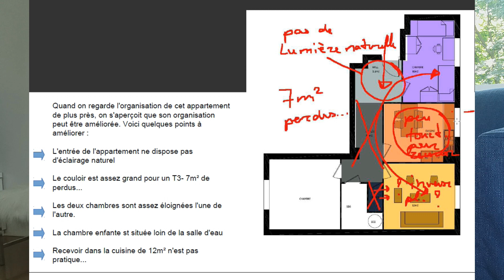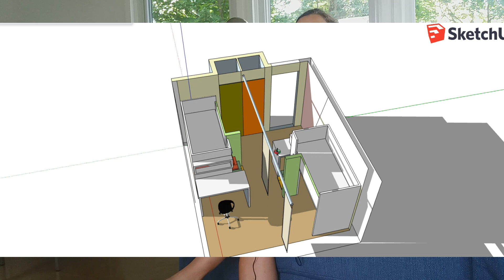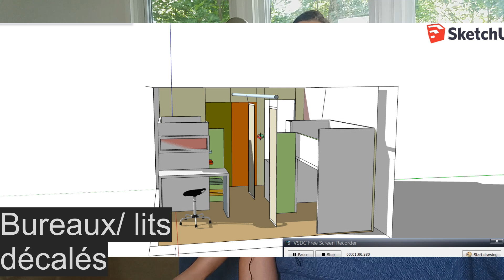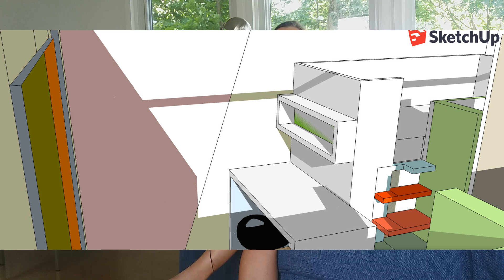Une chambre pour 2 enfants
Partager sa chambre n'est pas facile! Comment aménager une chambre pour deux enfants? Cet exemple d’aménagement de chambre pour 2 enfants est réalisé dans le cadre d’une transformation complète d’appartement, qui  entre autres permis d’optimiser l’espace de circulation, proposer plus de place pour la chambre d’enfant et aménager une pièce de vie plus ouverte et fonctionnelle.
La chambre pour deux enfants est agencée sur 16m2 et chaque enfant bénéficie de son placard de rangement, d’un lit surélevé avec rangement et pouf en dessous, un bureau et une étagère.
Les espaces de la chambre pour deux enfants sont décalés pour proposer plus d’autonomie et éviter de se gêner mutuellement. Au centre de la chambre pour deux enfants, un rail avec des panneaux coulissants mobiles permet de moduler une séparation visuelle de la pièce en deux.
Cet exemple d'aménagement de chambre pour deux enfants peut fonctionner aussi bien pour deux filles que pour deux garçons.